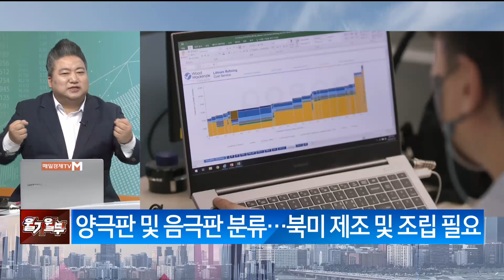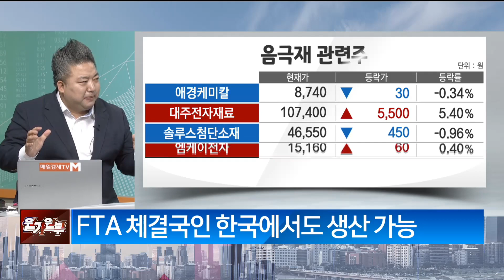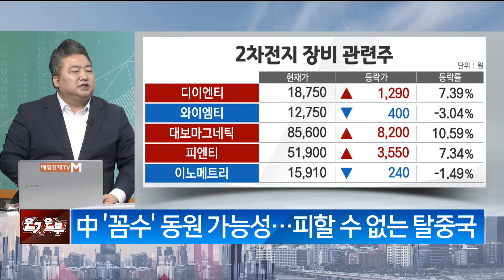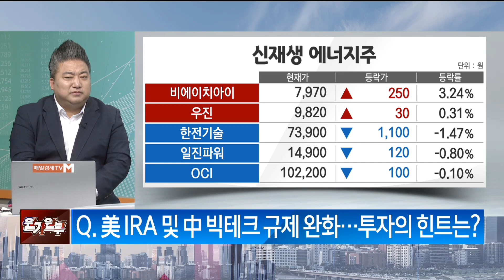尹대통령이 한미정상회담에서 받아야 할 선물은?(출연: 배종찬 인사이트케이 소장)/ 오늘의 인사이트/ 매일경제TV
尹대통령이 한미정상회담에서 받아야 할 선물은?
(출연: 배종찬 인사이트케이 소장)
/ 오늘의 인사이트/ 매일경제TV